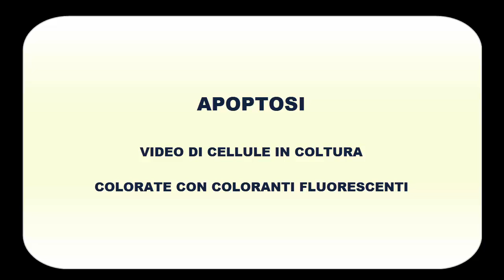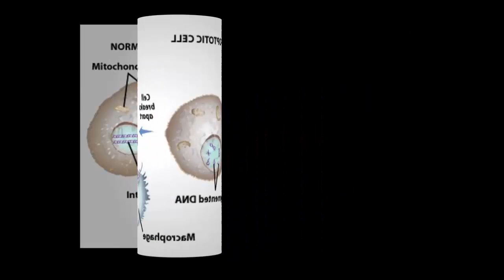APOPTOSI: le fasi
Breve videolezione per gli studenti del liceo